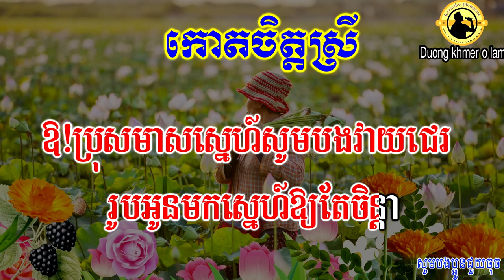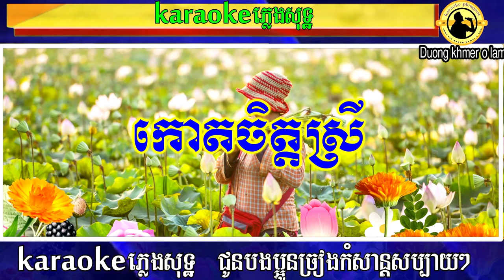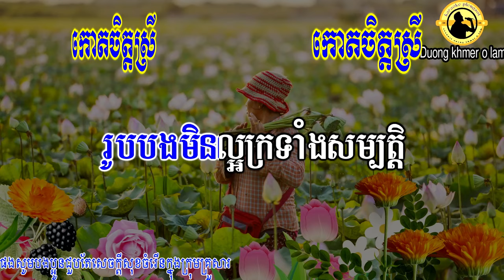កោតចិត្តស្រី ភ្លេងសុទ្ធ | Kort Chet Srey karaoke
សូមស្វាគមន៍មកកាន់ឆានែល Karaoke Khmer Pleng Sot!
នៅទីនេះអ្នកអាចស្វែងរកនិងស្ទួនបទចម្រៀងខ្មែរពីសុទ្ធដែលពេញនិយមបំផុត។
🎤 បទចម្រៀងខ្មែរភ្លេងសុទ្ធ Karaoke 🎤
ចូលរួមច្រៀងជាមួយឆានែល Karaoke Khmer Pleng Sot របស់យើង។
ឆានែលនេះផ្ដល់ជូននូវបទចម្រៀងខ្មែរពីសុទ្ធដ៏ល្បីល្បាញ និងមានច្រៀងជាការ៉ាអូខេ។
🎶 សូមរីករាយជាមួយ Karaoke Khmer Pleng Sot 🎶
បទចម្រៀងភ្លេងសុទ្ធសុទ្ធថ្មីៗ និងល្បីៗគ្រប់គ្រាន់សម្រាប់អ្នក!
channelនេះបង្កើតឡើងធ្វើជា karaoke ភ្លេងសុទ្ធដែលលេងជាអ័កកាដង់យកតាមលំនាំបទដើមសម្រាប់បងប្អូនច្រៀងលេងកំសាន្ត
ដោយលេងជាអ័គការដង់មានការដង់ភ្លេងពិរោះច្បាស់ល្អ មានអក្សររត់តាមភ្លេង ងាយស្រួលក្នុងការច្រៀងតាមការដង់ភ្លេង,អមដោយរូបភាពទេសភាពស្រុកស្រែស្អាតស្រស់បំព្រង។
សូមមិត្តៗចូលរួមទស្សនានិងច្រៀងលេងកំសាន្តទាំងអស់គ្នានូវចម្រៀងមរតកដើមភ្លេងសុទ្ធខារ៉ាអូខេឆ្លងឆ្លើយរបស់ខ្មែរយើង បើមិត្តៗចង់ច្រៀងខារ៉ាអូខេលេងឆ្លើយឆ្លងសប្បាយៗសូមមិត្តៗចុច
 Channel duong khmer o lam
មិត្តៗជួយចុច Sabscrib ម្នាក់មួយផង ដើម្បីផ្តល់កំលាំងចិត្តដល់ខ្ញុំ ធ្វើនូវបទចម្រៀងភ្លេងសុទ្ធឆ្លើយឆ្លងជូនមិត្តៗច្រៀងលេងកំសាន្តបន្តទៀតណាបាទ សូមអរគុណ🙏🙏
In this video, we bring you some of the most unforgettable karaoke moments that will leave you mesmerized.
Our karaoke experts have carefully picked the best performances
 filled with soulful and powerful vocals, smooth rhythms, and captivating melodies. From old classics to
modern hits, this karaoke playlist has something for everyone. Sing your heart out with friends and family,
or simply relax and enjoy